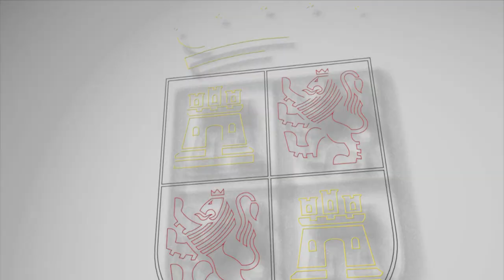13/09/21 Isabel Blanco comparece en las Cortes para analizar el cumplimiento de los objetivos